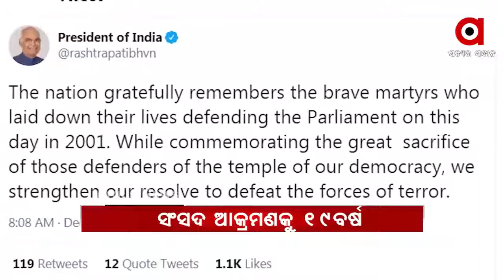Headlines 10am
ଟଳିଲେ 2 ମାଓବାଦୀ.

ରାଜଧାନୀର 4 ବାର୍ ସିଲ୍.

ଭାରସାମ୍ୟ ହରାଇ ଘର ଭିରତକୁ ମାଡିଗଲା ଟ୍ରକ.

ସଂସଦ ଆତଙ୍କବାଦୀ ଆକ୍ରମଣକୁ ପୂରିଲା 19 ବର୍ଷ.

କାଳିଆକୁ ଦର୍ଶନ କରିବ, ଜଗାକୁ ଜଗିଥିବା ଆଖି...

ନୟାଗଡ଼ରୁ ପୁଣି ଶିଶୁ ନିଖୋଜ...

ପରୀ ହତ୍ୟାକାଣ୍ଡର ପ୍ରମାଣ ନଷ୍ଟ ଅଭିଯୋଗ...

ନୂଆ ବର୍ଷରେ ନୂଆ ଟିମ୍...